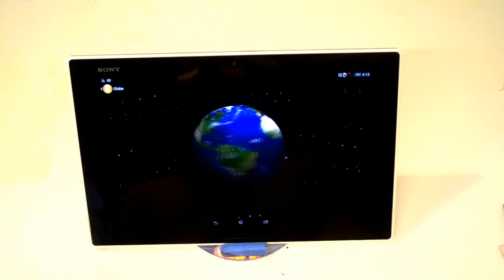How to make mobile and tablet stand /by do yourself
hi dear i am going to make in this video / all mobile
stand  means you can keep all brand mobile and tablets
like oppo , sony, asus, lenovo, iphone , Samsung ,huawei
and more/
what we need to make the stan/12x12 cm plastic bord
you can take from any old jar or baket 2x  old razer, 1 cd
 for more information please watch video careful thankyou!
on this stand and can play and watch video easly

please go to down have some videos link